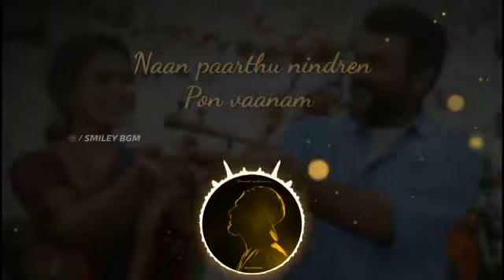Kannane Kanney song | viswasam | whatsapp status video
whatsapp status from viswasam ,  thala Ajith latest film ,

Listen Kannaana Kanney Song with Lyrics From Viswasam New Tamil Movie starring Ajith Kumar, Nayanthara in lead roles. Sung by Sid Sriram.

viswasam teaser, viswasam movie, viswasam update
viswasam song, viswasam for whatsapp status
viswasam status

latest,
#01 Cute Couple Love whatsapp status video,
#01 I Miss You latest,
#01 Heart Touching Songs,
Beautiful WhatsApp Status VIDEO,
Love Sad Romantic Song 30sec Lyrical Video,
miss u mom,
Whatsapp status video 30 seconds Sad Lines Neha Kakkar,
Whatsapp Status Video Whatsapp Status 30 Second Video,
Cutest Whatsapp Status Video,
30sec Sad Song Lyrical Video,
Romantic Songs 2017, Baarish,
#1 Best Happy diwali 2017 GIF,
animated video,
wishes,
Greetings Best heart touching emotional video for WhatsApp status 30 second,
Mother's special Whatsapp status Video,
Love Sad song,
sad status,
romantic status,
old status,
new status,
sad songs,
romance song,
romantic song,
wedding songs,
marriage songs,
whatsapp songs,
whatsapp love songs,
whatsapp comedy,
whatsapp romantic,
whatsapp emoji,
whatsapp song,
whatsapp latest status video,
whatsapp song,
whatsup,
whatsapp dp,
love status,
old status,
emotional status,
some clips,
heart touching songs hindi,
heart touching songs english,
heart touching songs bangla,
heart touching hindi songs,
sad song,
Hot Songs,
sexy songs,
kiss videos,
kiss whatsapp status,
girls video,
boys video,
girlfriend, boyfriend,
hot whatsapp status,
sexy whatsapp status,
hot sexy videos,
Shraddha Kapoor,
Alia Bhatt,
Half Girlfriend,
Baarish Song,
Rain Song,
Half Girlfriend Movie Songs,
Zee Music Company,
Half Girlfriend new Movie,
New Movies 2017,
Latest Movie Songs,
love story,
love story in hindi,
short love story in hindi,
love conversation,
love conversation in hindi,
love conversation between lovers,
whatsapp status 30 seconds video download,
love conversation between gf and bf,
love songs,
heart touching songs